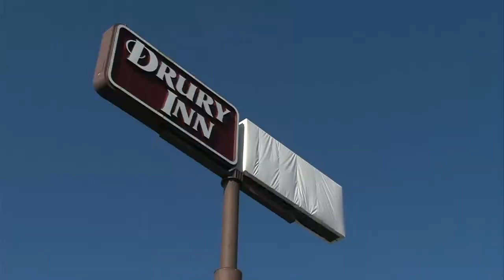Lone Star Steak House Closed